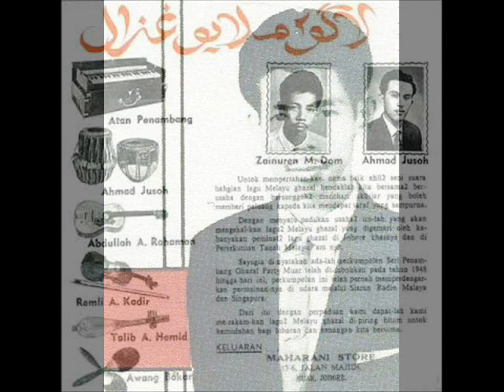zainorin md dom & sri penambang ghazal muar _ mak ngah merajuk (1969)